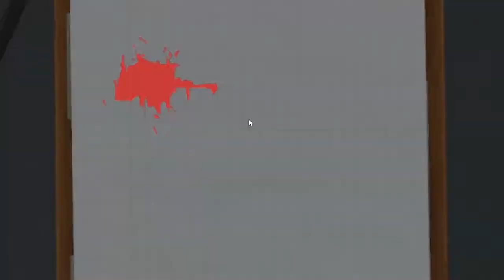Surgeon Simulator : Part 1 - Bob I'll Kill You If You Die !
Like what you're seeing ?! Wana see more ?! Well hit a comment on any game you would like me to play . I will answer all your comments , so go ahead what are you waiting for ?!